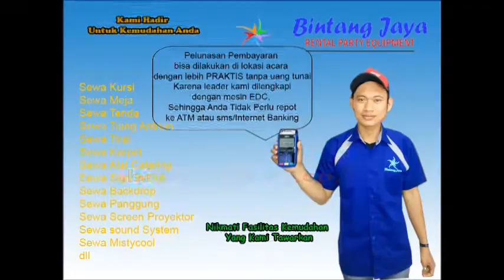Pusat Sewa Panggung Untuk Musik,Pidato Out door Dan Indoor Panggung